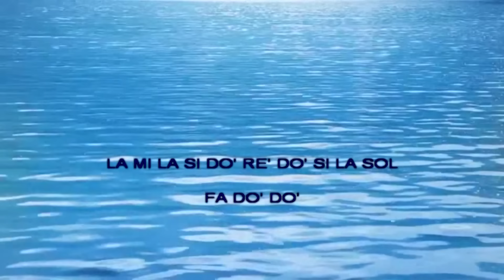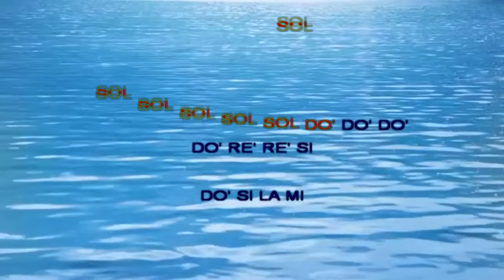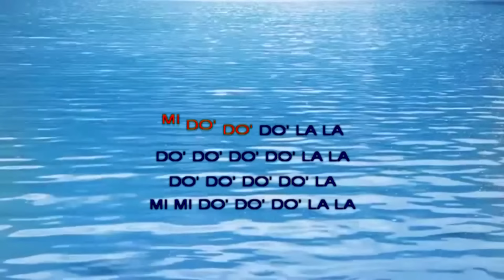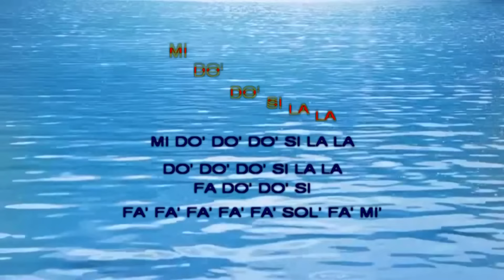Despacito para flauta, version facil.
Despacito para flauta con notación  en formato Karaoke, version más lenta.
Ti piace il mio nuovo Blog ? Partecipa al sondaggio💖 📈
¿Te gusta mi nuevo blog?
 Haz la encuesta. Gracias

Do you like my new blog? Take the survey. Thanks